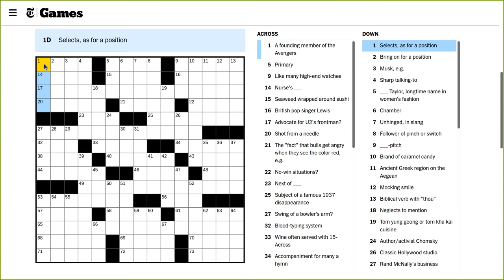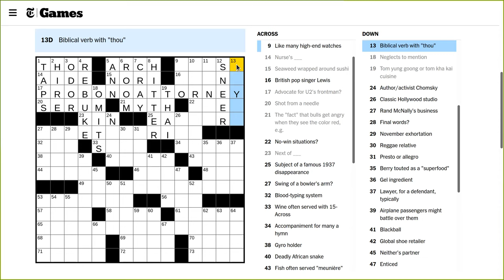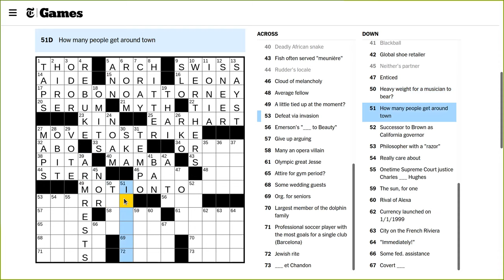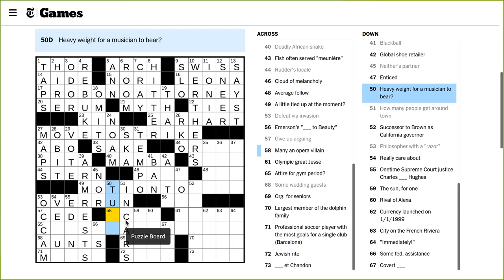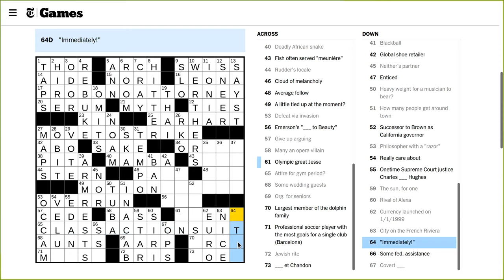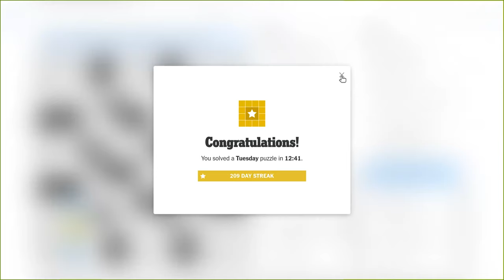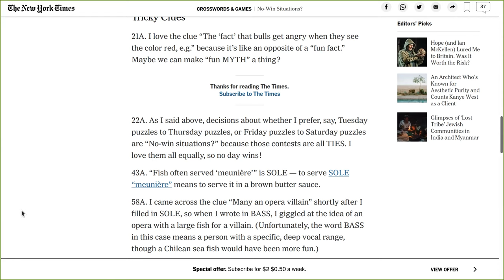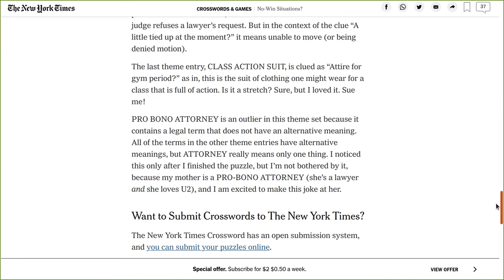NYT Crossword Solve 2021-09-21 Tuesday